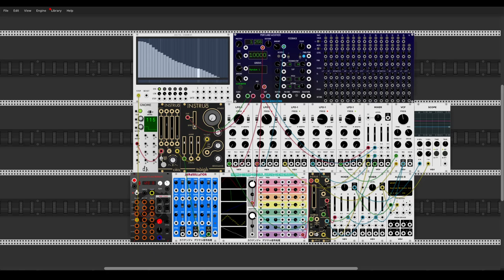Experimental Ambient Sounds with VCV Rack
VCV session with the Frozen Wasteland Module "Portland Weather".